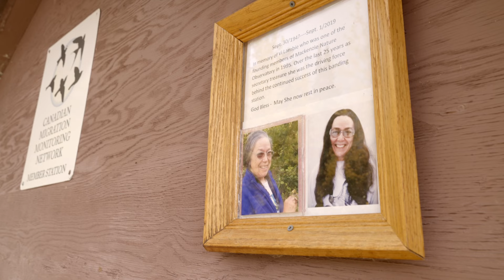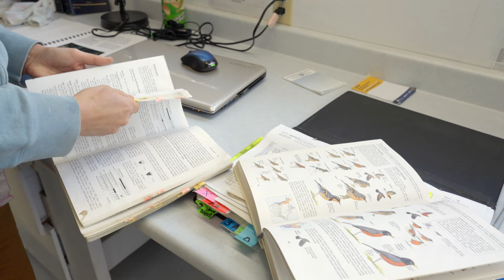Bird Banding at Mugaha Marsh, BC | Mackenzie Nature Observatory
You won't find a more dedicated team than the bird banders and volunteers at the Mugaha Marsh bird banding station in Mackenzie, BC. In this video, we give you a behind-the-scenes look at bird banding and introduce you to some of the folks that have helped make this place what it is over the past 27 years of operation.